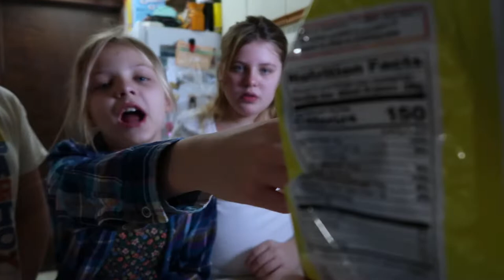Life with the Nielsen's VLOG// this is life with the nielsens in a nutshell..